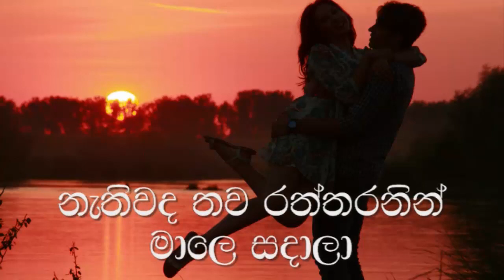Olinda Kale Karaoke (without voice) ඔළිඳ කැලේ හිමිදිරියේ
Artist: Indrani Perera